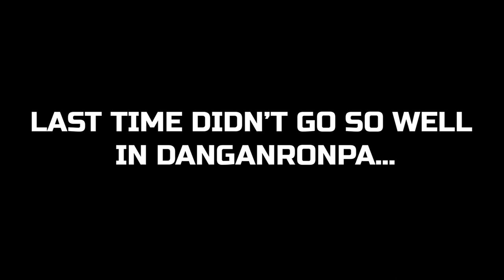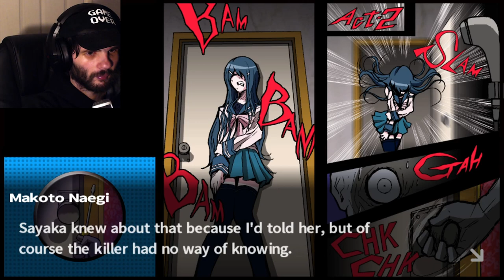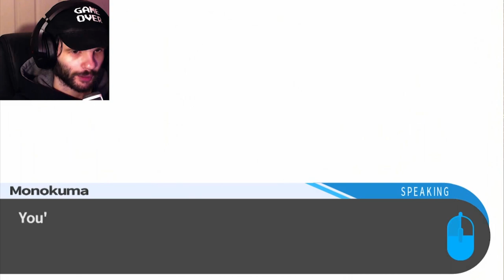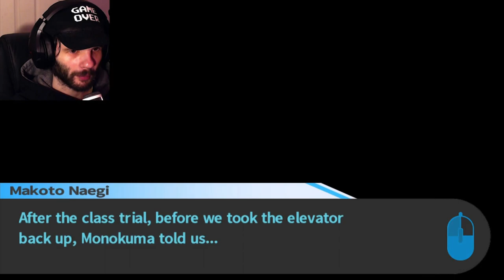PUNISHMENT TIME | Danganronpa #9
Welcome back to Danganronpa everyone and it’s FINALLY time to FINISH Chapter One with this DAMG CLASS TRIAL!

(This class trial took SO DAMN LONG I STG)

We will be back for Chapter Two, once I finish Chapter Two of Your Turn To Die!!

00:00 intro
00:42 Class Trial Begins
1:35:00 End of Class Trial!